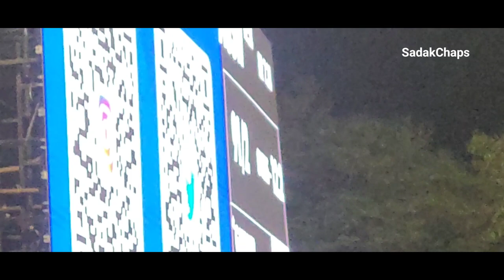India vs Australia Women's 4th T20 Vlog in Brabourne Stadium| Cricket Vlog 2022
Hello guys so finally after IPL 2022 vlog we have watched India women vs Australia Women 4th T20 match in Brabourne Stadium. It was a amazing experience watching match with my friends. we are sharing you personal experience on cricket match with entertainment. so guys watch video and do subscribe for more videos.

BOTH THE SQUADS FOR INDIA VS AUSTRALIA WOMEN 4TH MATCH

India squad: Harmanpreet Kaur (c), Smriti Mandhana (vc), Shafali Verma, Yastika Bhatia, Jemimah Rodrigues, Deepti Sharma, Radha Yadav, Rajeshwari Gayakwad, Renuka Singh Thakur, Meghna Singh, Anjali Sarvani, Devika Vaidya, S. Meghana, Richa Ghosh, Harleen Deol.

Australia squad: Alyssa Healy (c), Tahlia McGrath (vc), Darcie Brown, Nicola Carey, Ashleigh Gardner, Kim Garth, Heather Graham, Grace Harris, Amanda-Jade Wellington, Alana King, Phoebe Litchfield, Beth Mooney, Ellyse Perry, Megan Schutt, Annabel Sutherland.